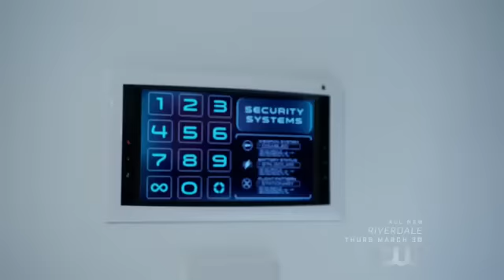Clarke: "Why all the good ones are taken?" + NOT ALL NOT BELLAMY + Jealous Clarke (The 100: 04x07)